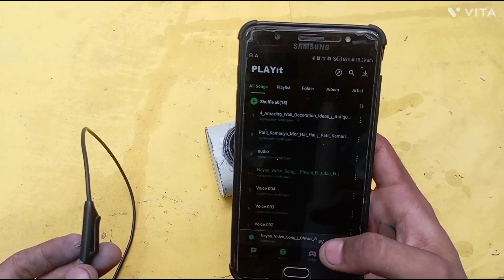🤩🤩🤩🤩छोटा Dj बनाएं घर पर ही घर के वेस्ट सामान से🤗🤗🤗🤗🤗( How to make bluetooth speaker at home)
🤔🤔My new project mini bluetooth speaker at home 😘😘😘🤩

bluetooth speaker ghar me kaise banaye